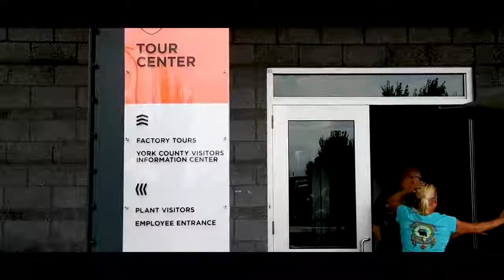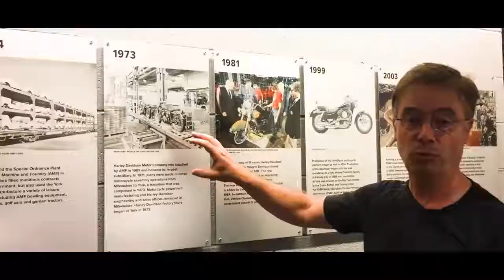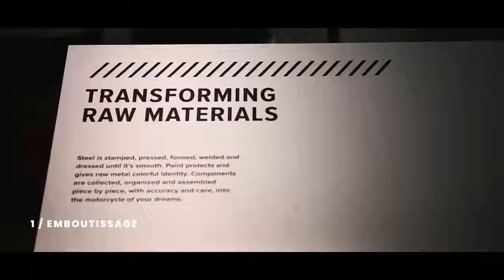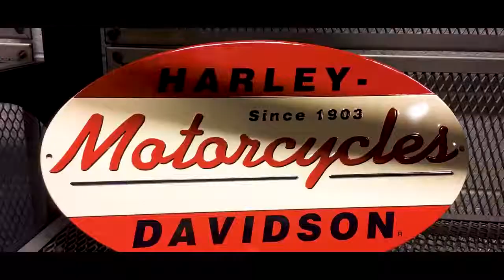© Le Repaire des Motards - Harley-Davidson Usine HD de York - USA